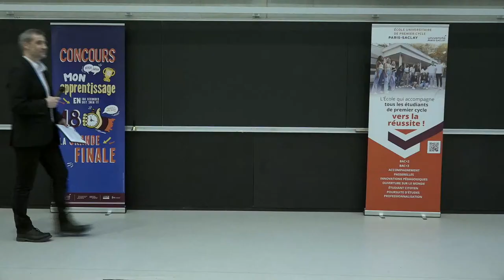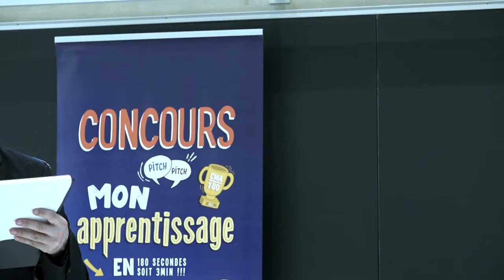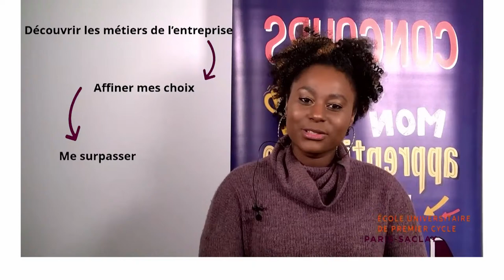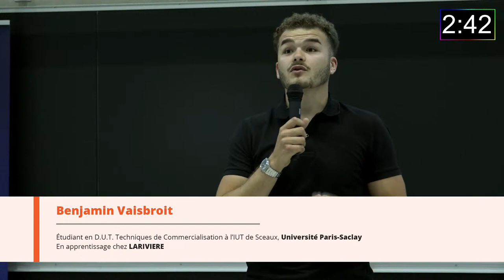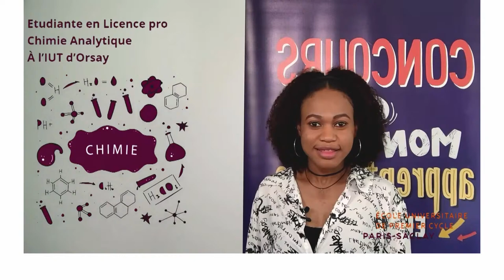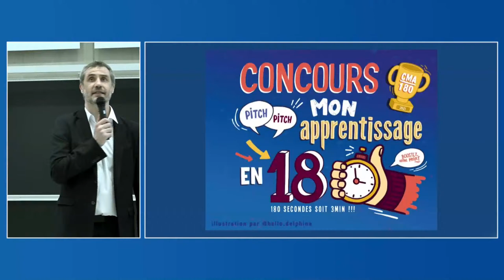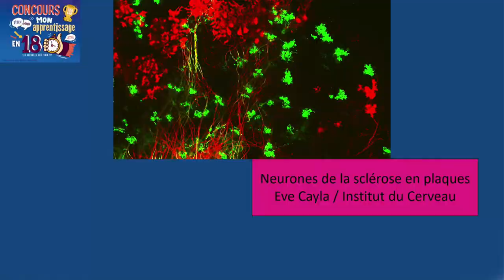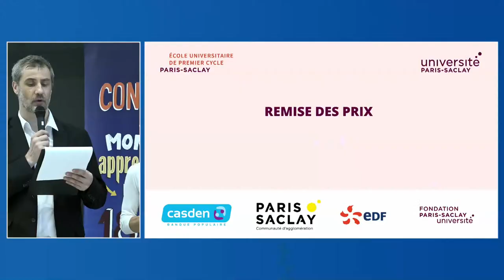Finale de la 2ème édition du concours "Mon apprentissage en 180 secondes"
La finale du concours "Mon apprentissage en 180 secondes" se tiendra le mardi 24 mai à partir de 16h. Assistez aux prestations de nos 10 finalistes sur Youtube et votez pour le meilleur pitch !